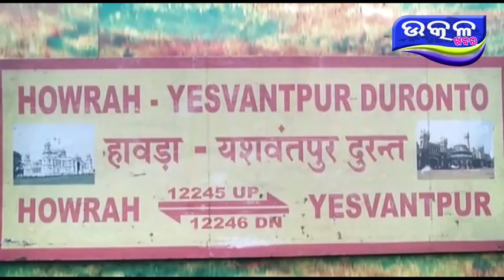duranto train rupsa station re ataka- Ajira Odisha Utkal Khabara